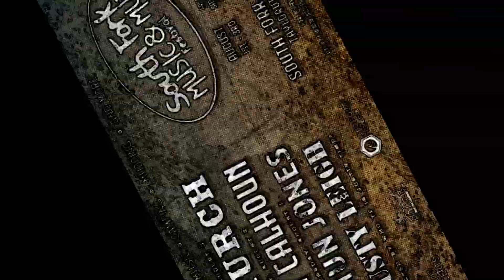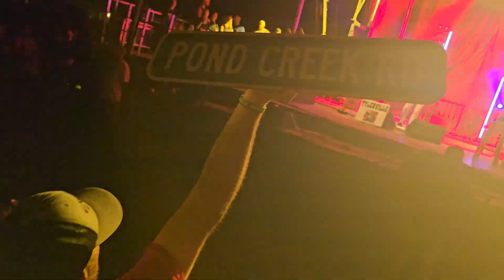Upchurch Tune in Tour 2024 final show Taylorville Illinois.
@UpchurchOfficial Tune in Tour 2024 final show in Taylorville Illinois at the South Fork Music and Mud Festival.